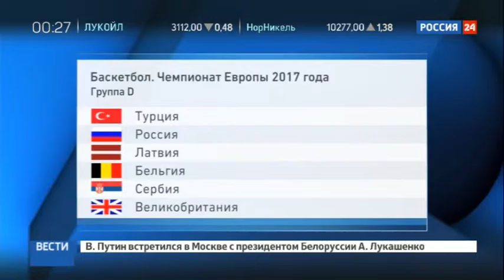Баскетбол. В Стамбуле прошла жеребьевка финала Евро-2017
В данный момент вы смотрите Баскетбол. В Стамбуле прошла жеребьевка финала Евро-2017 на канале Евгений Поддубный - Новости России.

филипп киркоров новости на сегодня, шоу бизнес россии, новости сегодня, лента новостей главное, новости ru, новости бизнеса сегодня, новости самара, новости 2016 года, новости украины 2016